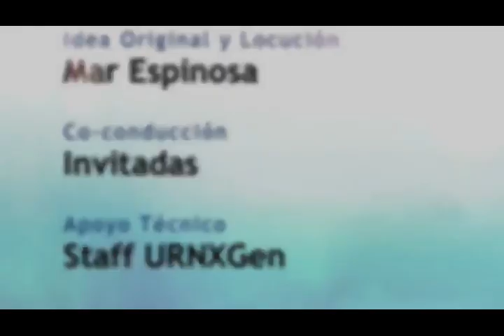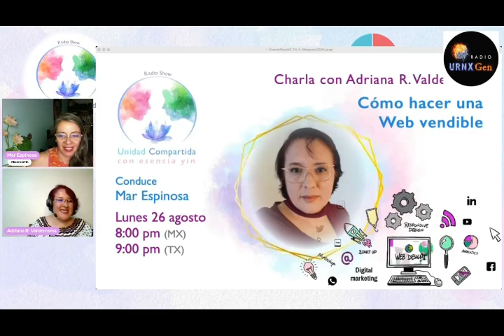26/08/24 Integralmente.. .Informacion para tu evolucion.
En su segmento "Unidad compartida" con el tema: Cómo hacer una web vendible"
Charla con Adriana R. Valderrama
Conducido por Ricardo Rivero y Mar Espinosa
*Transmitido en vivo por Mundo Holistiko @mundoholistiko
Sincrodestino El Tiempo es Ahora.